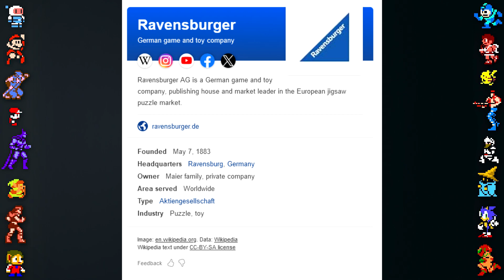S.W.I.N.E. - Did You Know Gaming?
In this episode, Did You Know Gaming takes a look at some S.W.I.N.E. facts, secrets, Easter eggs and history! S.W.I.N.E. was developed by Stormregion and published by Fishtank Interactive for PC gaming platform. The game's story sees Rabbits and Pigs at war with each other, The player has to control the initially small Rabbit Army to defeat the enemy. Through our analysis of the game, its gameplay and beta builds, we hope to show some of the more interesting facts from the making of the S.W.I.N.E. and have its history explained.

Video Editing by @TheBads
Research/Writing by @TheBads